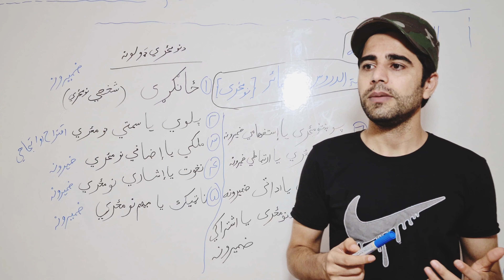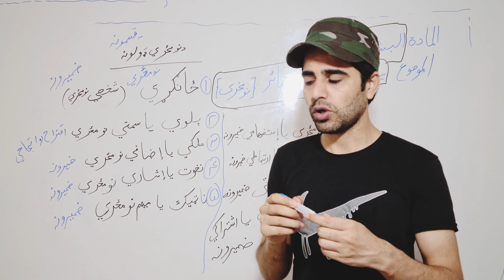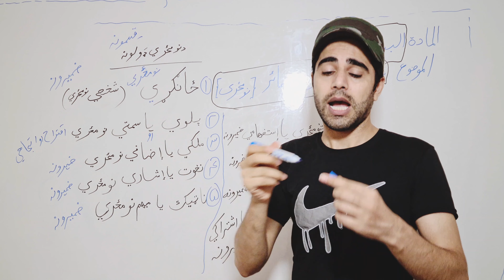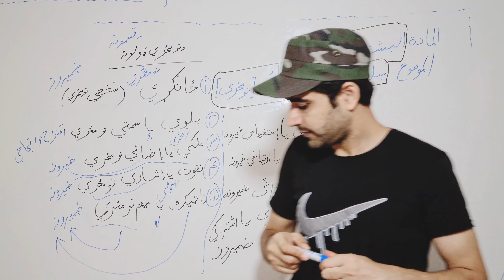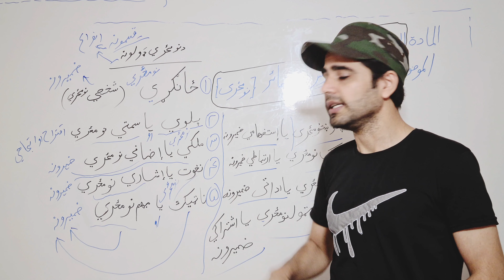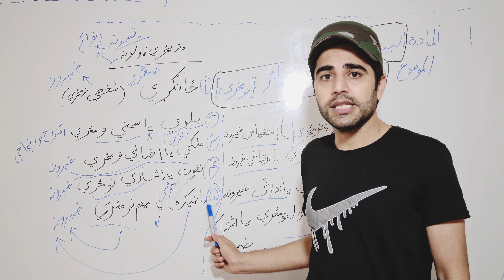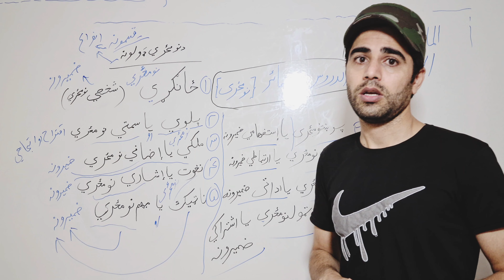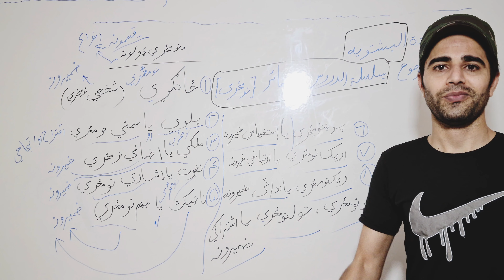أنواع الضمائر في اللغة البشتوية (افغاني بشتو)👥️️/Types of Pronouns in Pashto Language